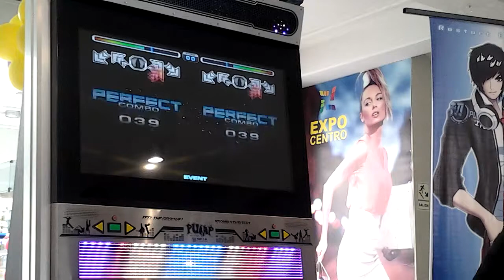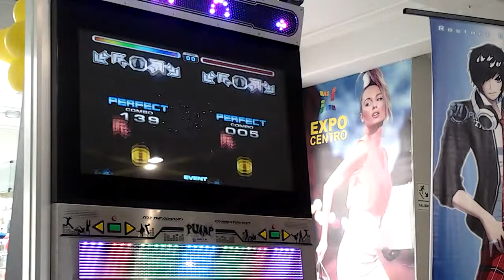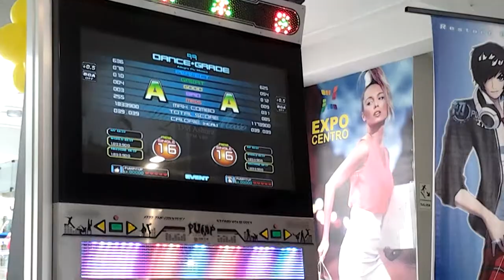Pump it up PRIME [ Allegro PIU Mosso - DM Ashura en S16* ]